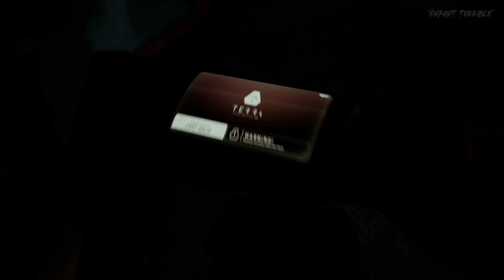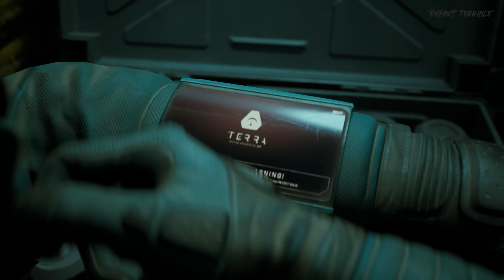FORT SOLIS New Gameplay - Chapter 2 and 3 | Sci-fi Thriller in UNREAL ENGINE 5.2 RTX 4090 HD 4K 2023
Check out new gameplay of the full chapter 2 and 3 of Fort Solis in Unreal Engine 5.2. We played the game with a RTX 4090 in a 4K monitor. Thriller walking simulator Mars sci-fi space cinematic exploration third person singleplayer game with Nanite and Lumen and performances from Red Dead Redemption's Roger Clark, The Last of Us' Troy Baker, and The Last Kingdom's Julia Brown!

We start with a lone astronaut driving across the surface of the Red Planet, whose vehicle is being rocked from side-to-side by the elements. Upon exiting his vehicle, maintenance engineer Jack Leary reveals he's arrived at a place called Fort Solis to respond to an alarm. With not a soul in sight and the place under lockdown, it would appear not all is well.